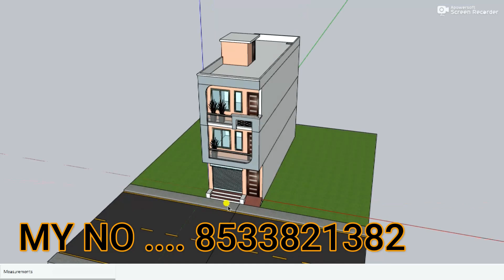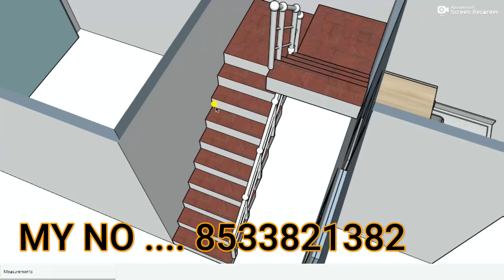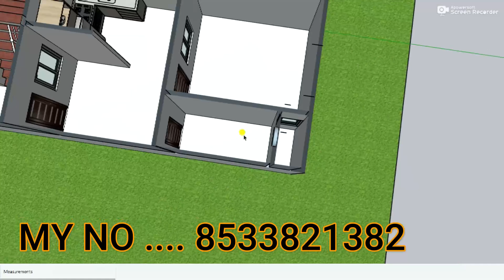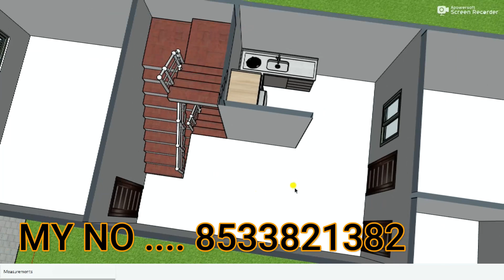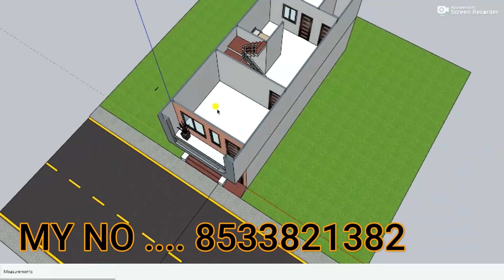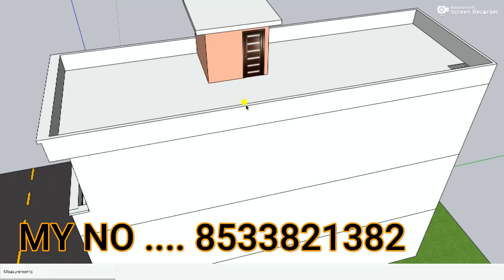Shop with house design,3D makan ka naksha,15*42 shop with house,15x42 niche dukan upar makan